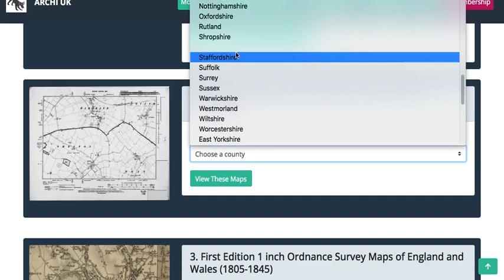Learn How to Instantly View Old Maps of Your Current Location on the ARCHI Maps Website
Use this feature to explore the historical landscape around your current location in the British Isles on the 1st edition 1 inch maps (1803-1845) and also dive deep into history with the Highly Detailed First Edition 6 Inch Old Ordnance Survey Maps (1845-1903)! 🌍📜

🌟 What's New?
Step into the past like never before with these meticulously detailed maps, capturing a bygone era with unmatched precision. From 1845 to 1903, witness the evolution of your neighborhood and region through these incredible maps.

They're more than just maps; they're windows to the past, helping you build a vivid picture of history in your mind.

🔍 Explore the Features:

Have a look at the video and you'll see how simple and easy it is to use the new tools. I've also added a shorter video to this post showing how you can locate ancients sites marked out on old maps on modern maps.

1. Uncover the secrets of your area's past with highly detailed 6-inch Ordnance Survey Maps.

2. Choose from a range of maps covering different periods within the 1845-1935 timeframe.

3. Zoom in to examine the smallest details of your location, revealing hidden gems of history.

Typically, access to the highly detailed and high resoution Ordnance Survey of the British Isles 6 inch 1st edition is exclusive to ARCHI Members. But here's the exciting news: we're removing that barrier for a limited time! We want to share the joy of history and exploration with all of you.

Take this incredible opportunity to travel back in time and get lost in the history of your surroundings. Discover long-lost streets, forgotten landmarks, and witness the transformation of your world through the ages.
Don't miss out on this unique experience! The past is calling, and we invite you to answer its beckoning. Click the link above and let the adventures begin! 🗺️✨